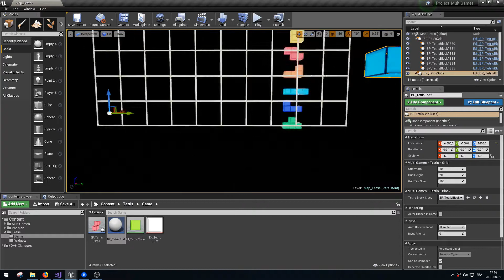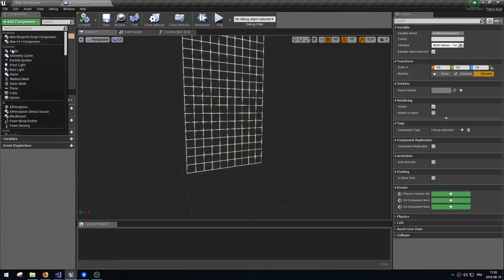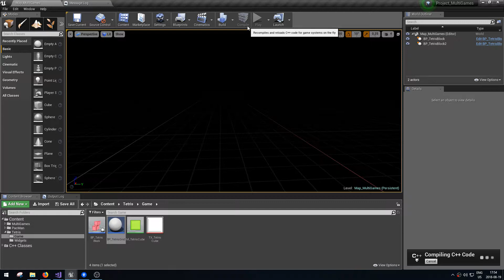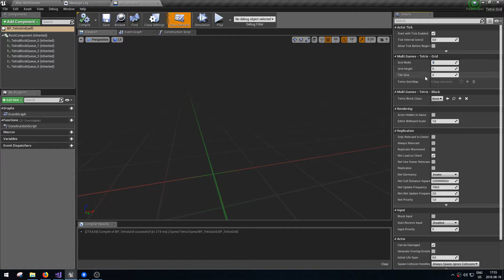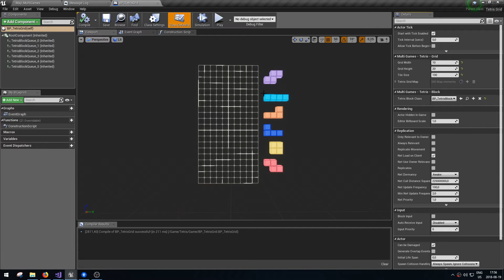[Fr] Ue4 C++ - Tetris - 2.5 Generate Blocks Queue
Hey!

On génère enfin la liste des blocks qui vont être spawné dans la prochaine vidéo!

Have fun!

[Fr] Ue4 C++ - Tetris - 2.5 Generate Blocks Queue Alex Quevillon